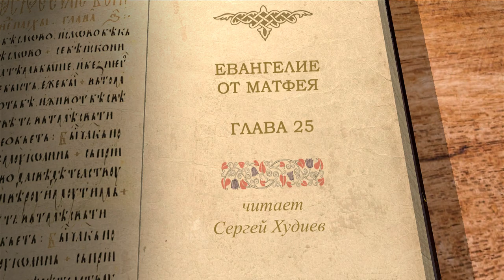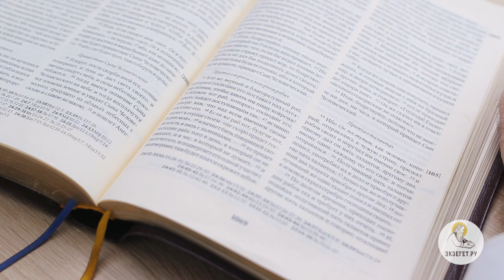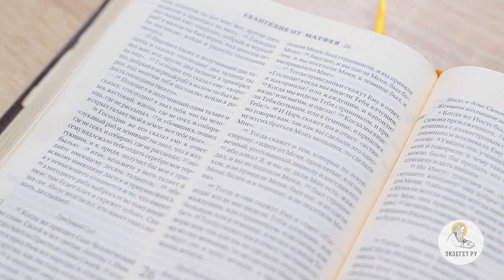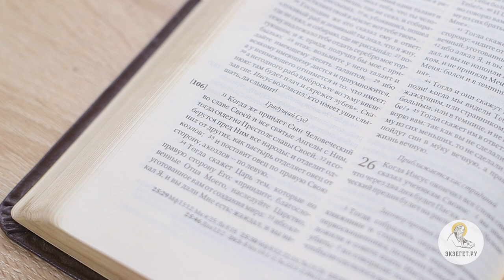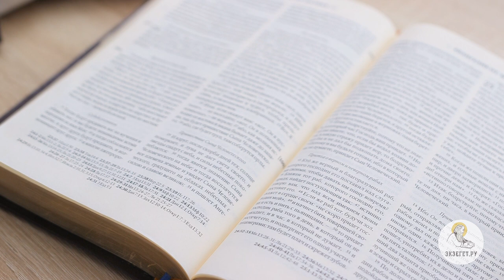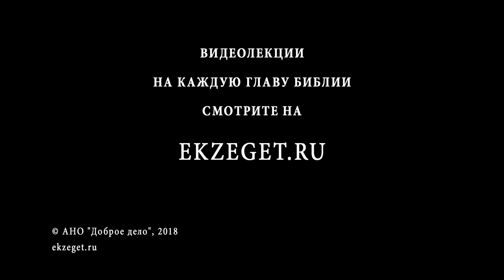Евангелие от Матфея. Глава 25. Сергей Худиев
Мы продолжаем чтение Евангелия от Матфея вместе с Сергеем Худиевым. В 25-ой главе Христос произносит притчи о 10 девах, о рабах, получивших таланты, и описывает Страшный Суд. Кого изображают Жених и 10 дев, что означают брачный чертог, елей и светильники? К кому относятся слова "жнешь, где не сеял"? Как оказаться одесную Судии?
Обо всём этом в лекции Сергея Худиева.